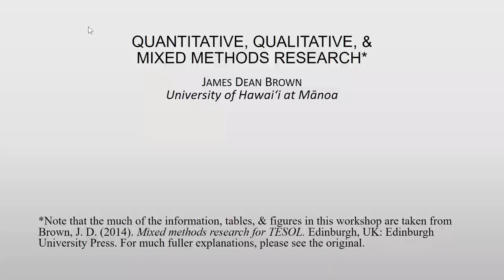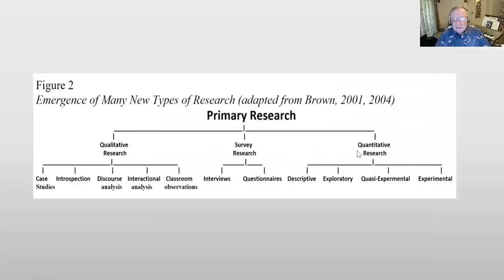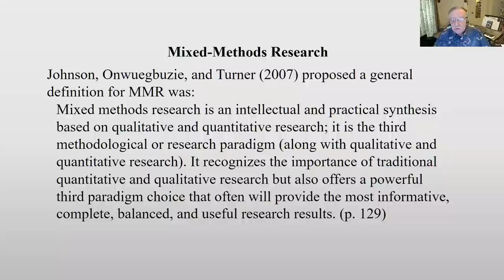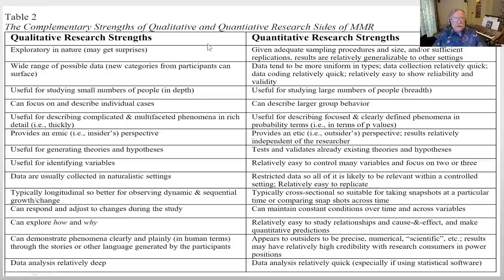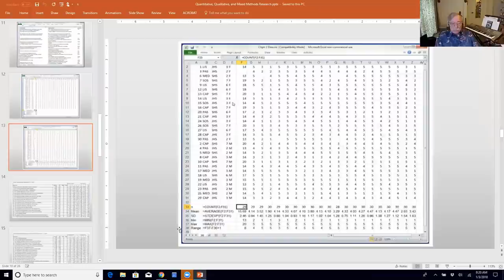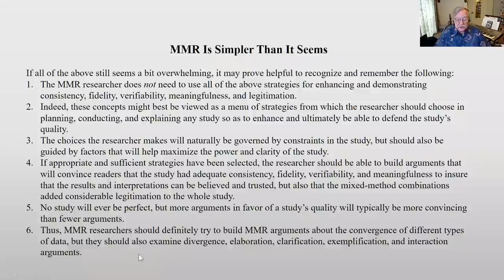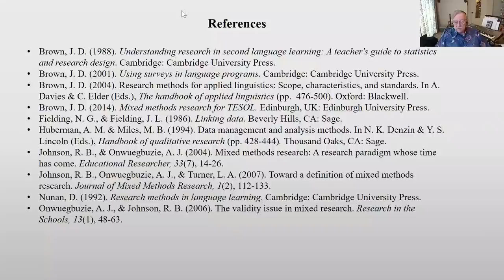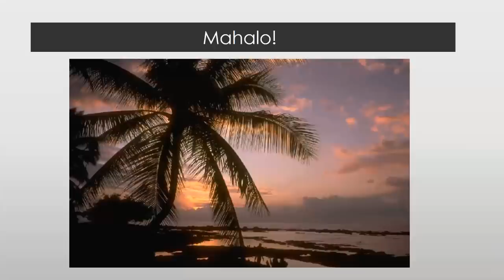QUANTITATIVE , QUALITATIVE & MIXED METHODS RESEARCH